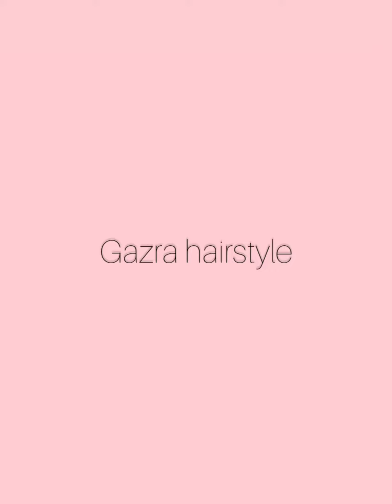Gazra hairstyle#haistyles#beautytips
hi friends this video related to letest gazra hairstyle